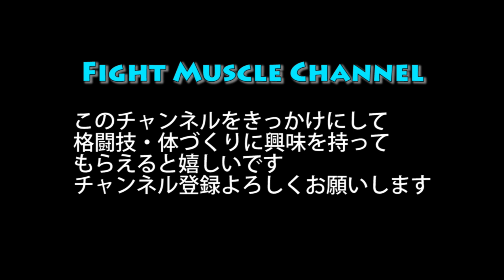２人でできる５分トレーニング！ペアトレ[Partner Workout]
２人で楽しくできる５分間ワークアウトの紹介

昨今のコロナウイルスの影響でジムの運営が困難になっているため支援をお願いしています

金融機関名：ゆうちょ銀行
店名：五五八
店番：５５８
預金種目：普通預金
口座番号：1119277
名義：クニヒロ コウタロウ

こちらまでよろしくお願いいたします
ご支援いただけましたらご連絡くださればお礼のメールを送らせていただきます

また、アマゾンギフト券でのご支援はアマゾンサイト内より下記のアドレスまでお願いいたします